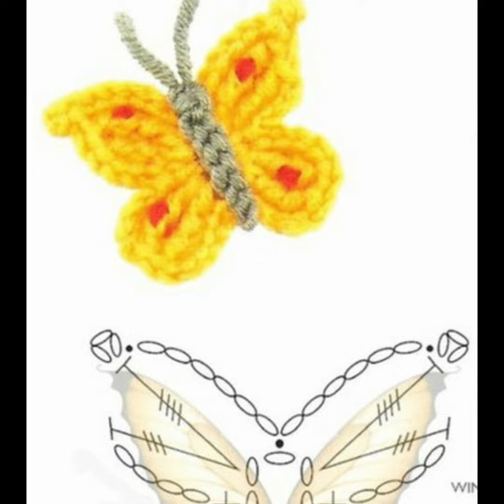Crochet handmade butterfly motif designs 2k21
crochet
amigurumi
double crochet
single crochet
granny square
crochet needle
crochet hooks
amigurumi patterns
crochet pattern
c2c crochet
treble crochet
crochet bee
crochet bucket hat
crochet scarf
crochet flower
crochet patterns free
crochet thread
amigurumi crochet
easy crochet blanket
crochet shawl
crochet slippers
crochet patterns for beginners
mosaic crochet
among us crochet
crochet kits
crochet baby hat
lion brand patterns
crocheting for beginners
crochet designs
crochet earrings
wecrochet
crochet heart pattern
bernat blanket yarn patterns
crochet headband pattern
dc2tog
among us crochet pattern
among us amigurumi
crochet poncho
ricorumi
crochet scarf patterns
sc2tog
crochet gifts
repeat crafter me
crochet bucket hat pattern
amigurumi patterns free
back post double crochet
yarnspirations patterns
scrubby yarn
crochet rug
crochet purse
unusual granny square crochet patterns
all free crochet
crochet vest
knit and crochet now
pocket shawl
crochet wall hanging
hand crochet blanket
crochet bikini top
crochet baby dress
mosaic crochet patterns
double treble crochet
best crochet hooks
crochet dress pattern
tunisian crochet patterns
granny crochet
harry potter amigurumi
we crochet
bernat baby blanket yarn patterns
crochet sweater patterns
raffia yarn
susan bates crochet hooks
crochet kits for beginners
plarn
love crochet
crochet dinosaur
quick and easy crochet patterns
easy crochet projects
crochet jumper
coastal crochet
modern crochet blanket patterns free
modern crochet patterns free
hdc2tog
jonah larson
crochet mittens
annie's crochet
crochet jacket
small crochet projects
easy crochet hat
red heart patterns
crochet doilies
christmas crochet
crochet wedding dress
ergonomic crochet hooks
attic 24 blankets
crystals and crochet
easy baby blanket crochet
simple crochet patterns
crochet ear warmer